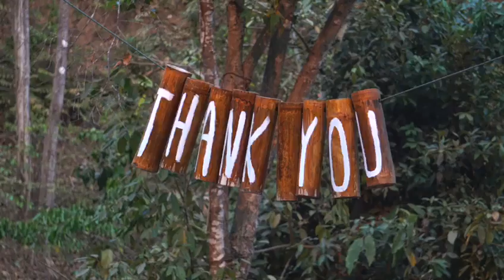Bringing Elephants Home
Founded in 2019, Never Forget Elephant Foundation came together with the goal of returning endangered captive elephants in Thailand home to their natural jungle habitat. We currently have 15 elephants in our program - this includes 3 babies who have been born at the project and will be raised by their Mothers in the jungle, just as nature intended.

It is the goal of Never Forget Elephant Foundation to educate tourists and global supporters on the problems captive elephants face today in Thailand and how we can live in a way at home that positively impacts the well being of elephants and the health of our planet.  Through this model, we create a tide of positive change that will impact the future of captive Asian elephants.  We also believe in compassionately showing up as a global community to support a model of respect and trust with local Karen Hill Tribe people, elephants and each other.